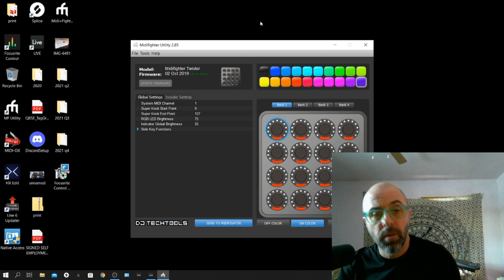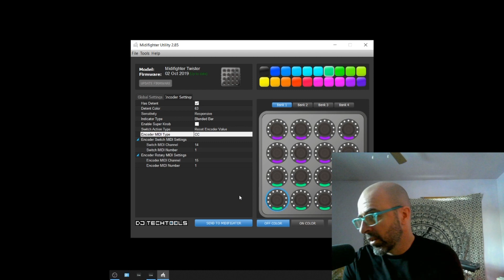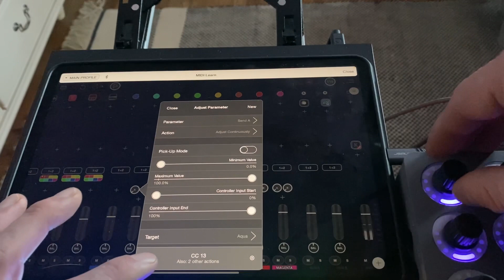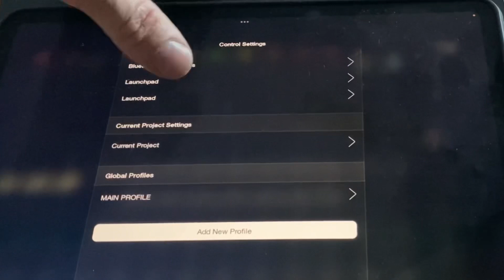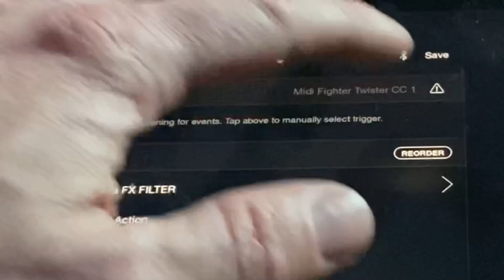Loopy Pro | Midi Fighter Twister | Tutorial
How to set up your Midi Fighter Twister to control Loopy Pro.

00:00 Intro
00:19 Performance example
01:57 Explanation
05:00 Interlude
05:30 Twister Utility
12:46 Mapping in Loopy pro